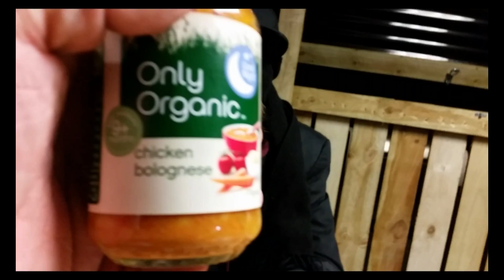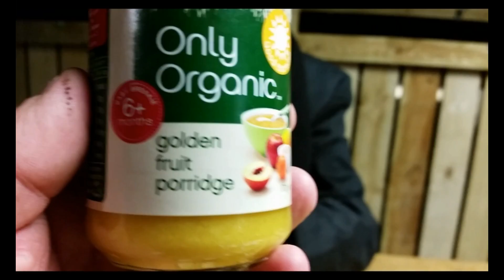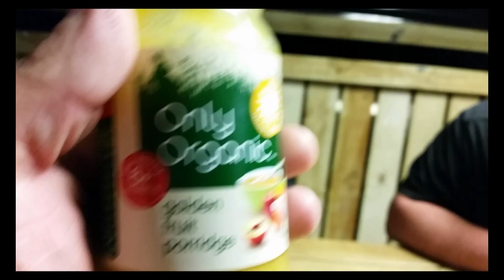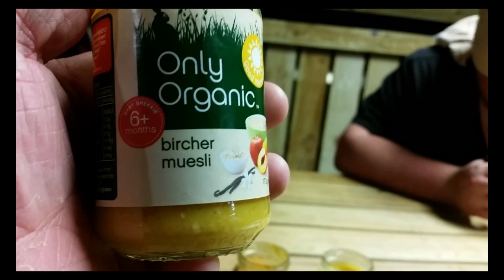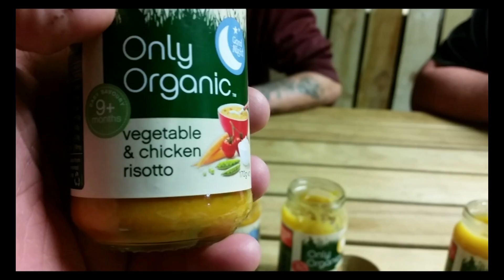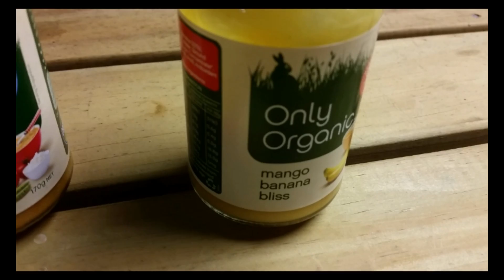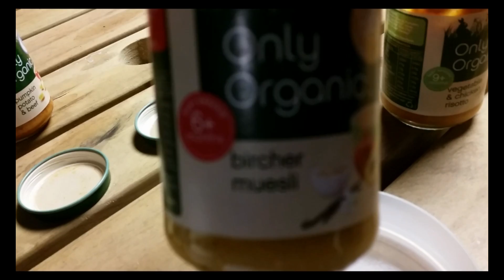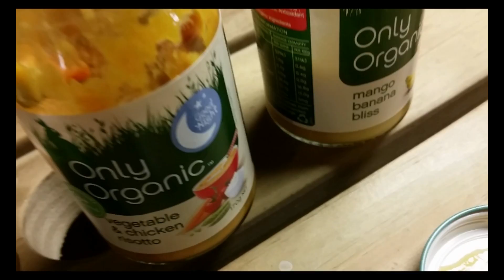Challenge 2 ( The Blindfolded Baby Food Challenge ) top ten challenge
Challenge 2 ( The Baby Food Challenge )

This was a fun challenge, next challenge is first to start a fire from scratch. sounds easy.

If you know of a abandoned site that we could film or you just want to get in touch